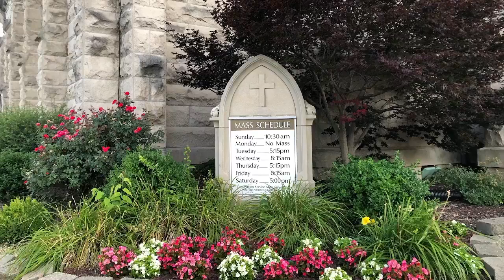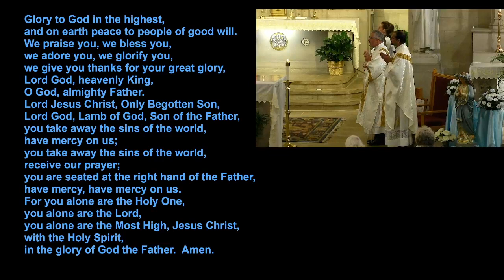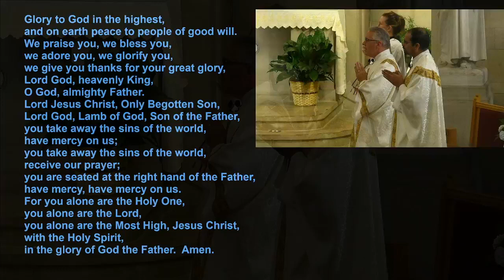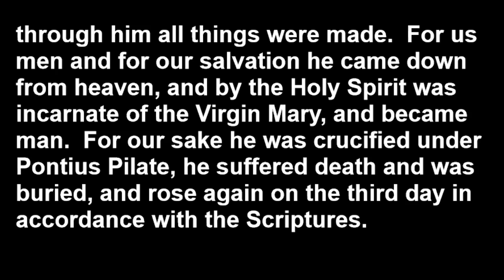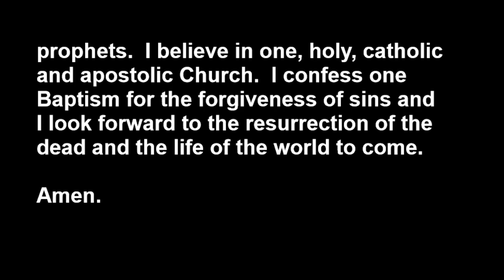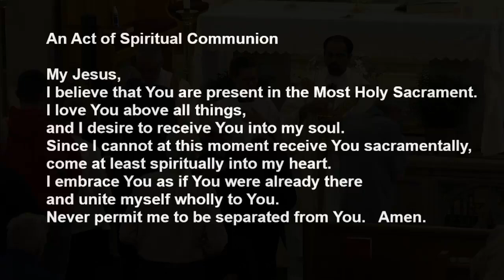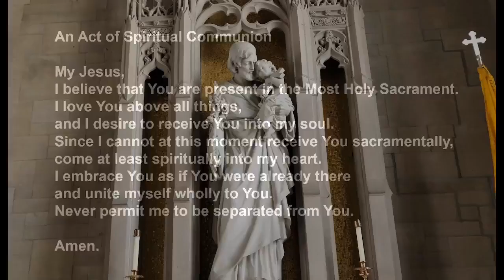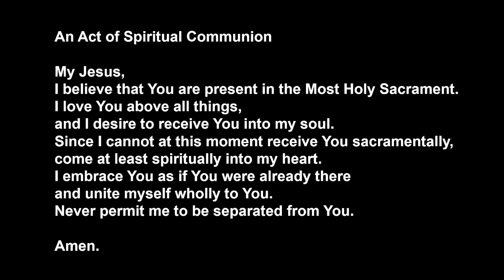Mass - Saturday (Sunday) May 14-15, 2022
Sunday Mass is livestreamed on Saturday May 14, 2022 at St. Vincent de Paul Catholic Church in Bedford, Indiana. Father Jegan Peter is the celebrant.